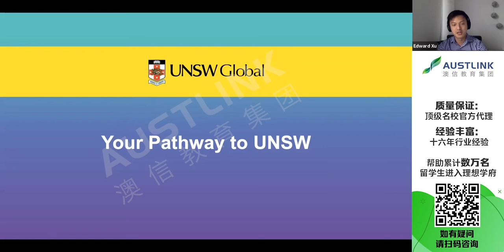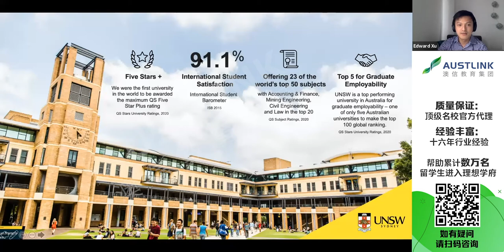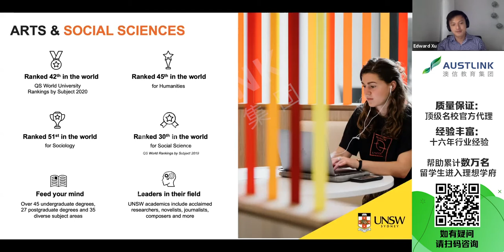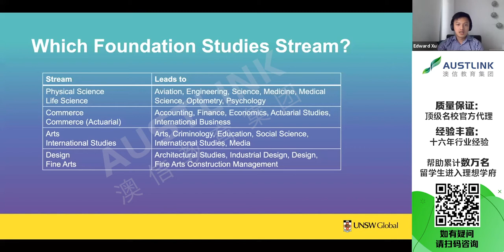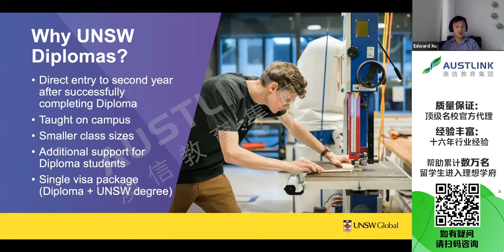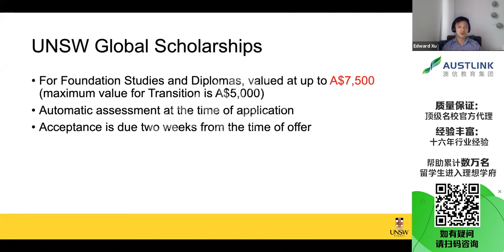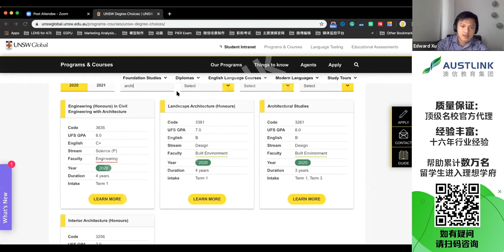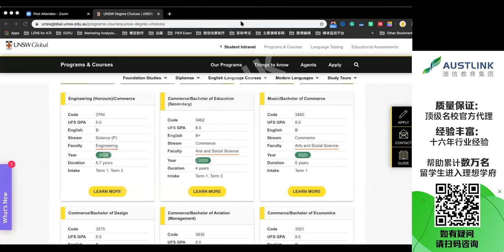【UNSW新南预科】 科普讲座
新南威尔士校方代表 Edward为你讲解
1 入读大学的绿色通道
2 国际大一Diploma的优势
3 高中成绩直接申请预科
4 针对国际学生的丰厚奖学金
澳洲留学各类问题，有问必答，欢迎添加学姐微信：austlinkedu13
澳信是澳洲各大名校官方一级代理，在澳洲各大学学校官网都可以找到我们哟【Austlink】